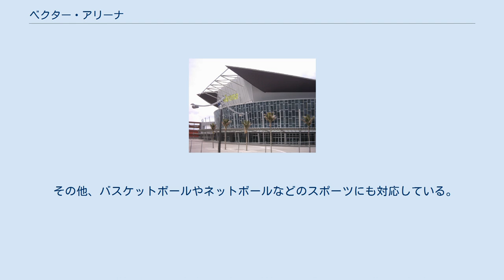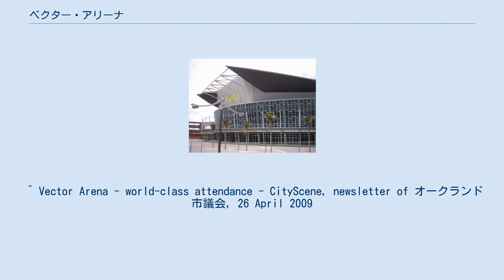ベクター・アリーナ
NZ・オークランドのスポーツ
NZ・オークランドの建築物
ニュージーランド・ブレイカーズ
スパーク・アリーナ（Spark Arena　オークランドシティアリーナとも）は、ニュージーランドのオークランドにある多目的アリーナ。
ニュージーランド最大の屋内競技場である。
 2007年3月24日に、ロック・スター・スーパーノヴァのコンサートで杮落とし。
命名権はベクター・リミテッドが取得しベクター・アリーナの名称だったが、2017年4月にスパーク・ニュージーランドが新たに命名権を取得した。
 また、2009年3月にはキングス・オブ・レオンがアリーナ最多動員記録である11,930名を動員した。
 その他、バスケットボールやネットボールなどのスポーツにも対応している。
^ Tommy Lee’s Rock Star Supernova, Melbourne's “Anti-Rock Stars” Wrap World Tour - Press Release, Sunday 25 March 07 ^ Vector Arena: Sponsor / Naming Rights Sponsor (from the Auckland City website) ^ Secret update for council on troubled Vector Arena - ニュージーランド・ヘラルド, Tuesday December 12 2006 ^ “Vector Arena becomes Spark Arena” (英語). New Zealand Herald. (2016年5月9日). ISSN 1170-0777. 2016年6月14日閲覧。
 ^ Vector Arena - world-class attendance - CityScene, newsletter of オークランド市議会, 26 April 2009